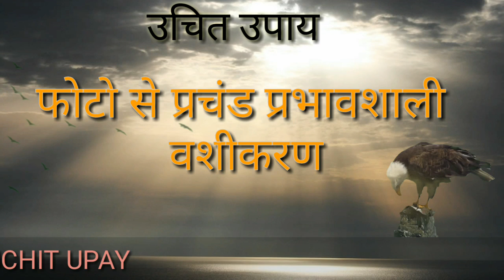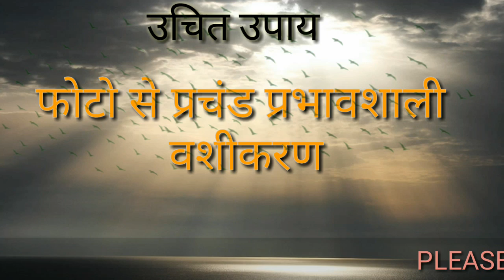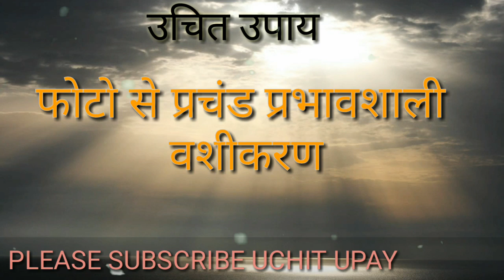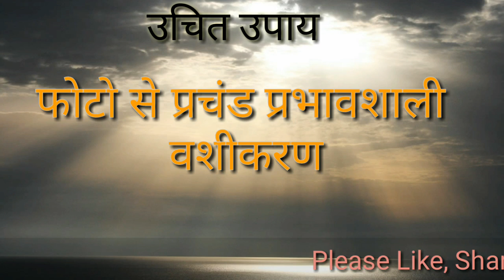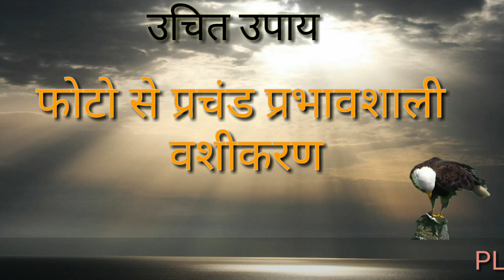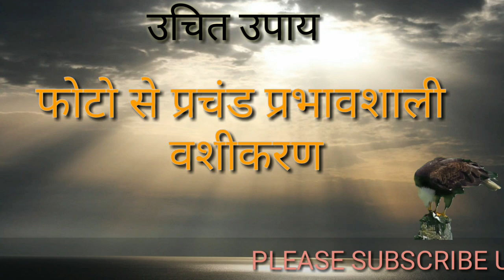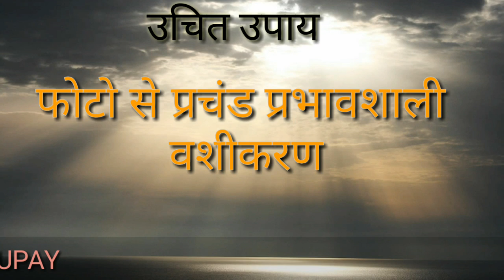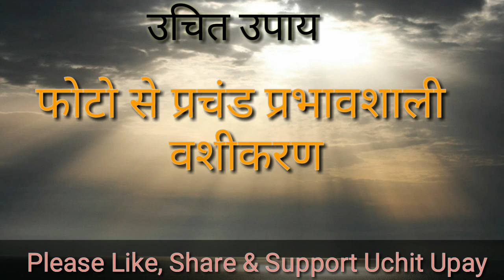मोबाइल फोटो से प्रचंड प्रभावशाली वशीकरण || Vashikaran by photo || UCHIT UPAY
जय श्री कृष्णा मित्रो आज आपके लिए में लाया हो मोबाइल फोटो Photo se vashikaran के बारे में आप किसी का भी फोटो द्वारा वशीकरण कर सकते हो ।
Photo dwara vashikaran
Photo vashikaran .

मंत्र ॐ मोंडौ्

ताकि daily आपको वीडियो ज्ञान मिले ।

KEYWORD
Uchit upay
Vashikaran by photo,Photo se vashikaran,,Photo dwara vashikaran,Photo vashikaran,photo,pictures vashikaran,

Uchit upay